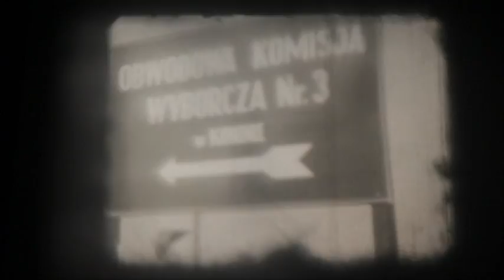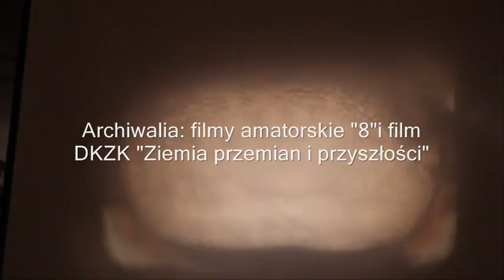Konin 1974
Jak tu musiało być pięknie, w całym regionie. Ile zieleni. Wspaniałe przedmieścia zniszczone blokowiskami. Tysiące hektarów od dzisiejszego Zatorza po Budzisław Kościelny od Nieświastowa do Sompolna przeryte przez Kopalnię. Zniszczone puszcze, lasy, jeziora, bagna. Co mi rdzennemu mieszkańcowi Konina, że bez tej cholernej kopalni dziś Konin liczyłby 30 000 mieszkańców zamiast obecnych 78 000? Że trochę kopalnianych wysiedleńców ze wsi zamieszkało w blokach to jakaś chluba dla miasta? Dziś torf się kończy, zostanie "spalona ziemia" i miasto emerytów. CZY WARTO BYŁO TO WSZYSTKO ROBIĆ DLA 50 LETNIEGO SUKCESU, KTÓRY NA NASZYCH OCZACH STAJE SIĘ WIELKIM UPADKIEM?

Wypowiedź jednego z internautów o powojennym Koninie – mieście realnego socjalizmu: Powiew Prawdy 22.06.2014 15:47